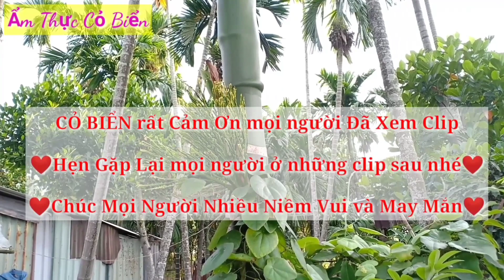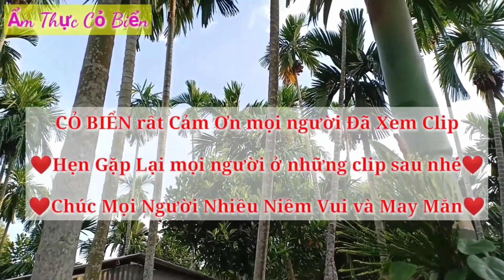Gỏi Đu Đủ Cô Móm Đầy Tôm Thịt, Liệu Có còn Sát Sanh???